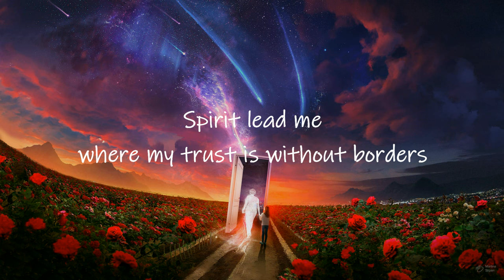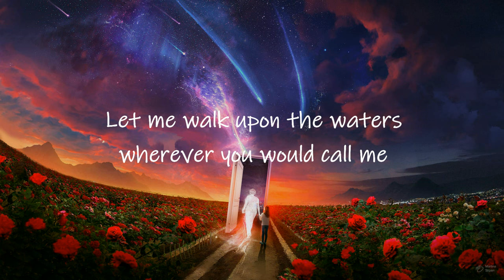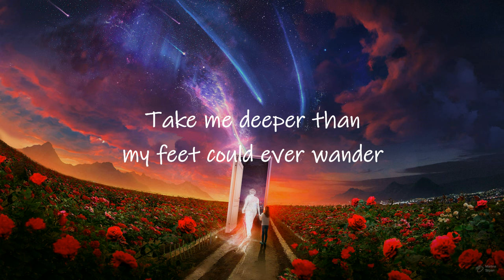Hillsong UNITED - Spirit Lead Me (TikTok Remix) [Lyrics] | where my trust is without borders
Hillsong UNITED - Spirit Lead Me (Pro-Tee's Gqom TikTok Remix) [Lyrics] | spirit lead me where my trust is without borders let me walk upon the waters